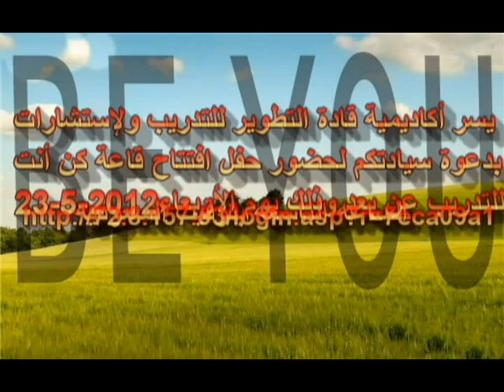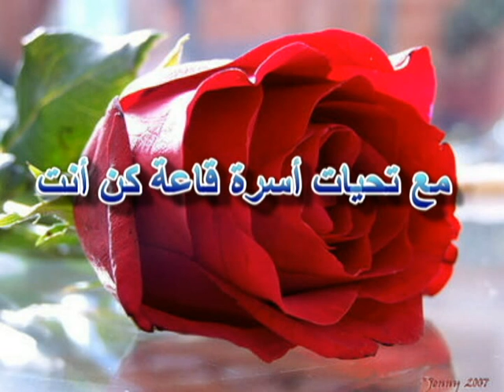افتتاح قاعة كن انت